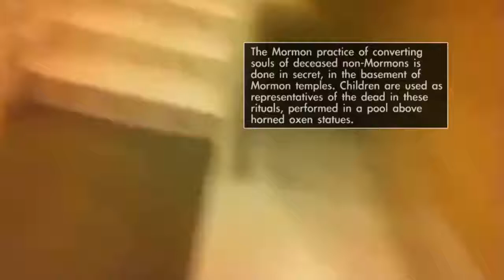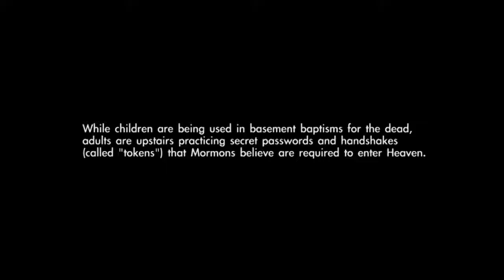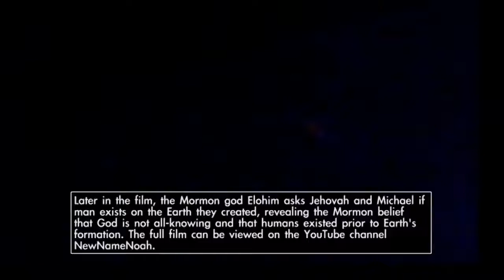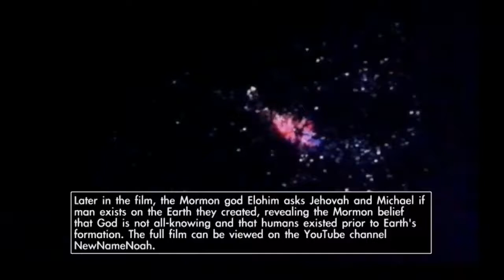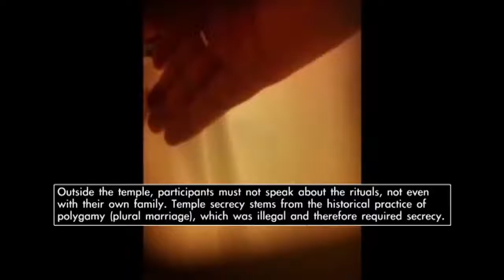Behind The Veil. Mormon Zion rituals and goals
Zionist Mormone temple is occupying even the sacred pagan tempel place in Västerhaninge Sweden.